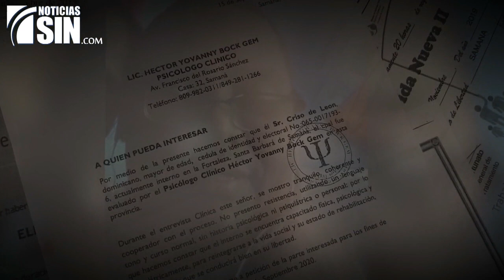Temor por la libertad 1/2